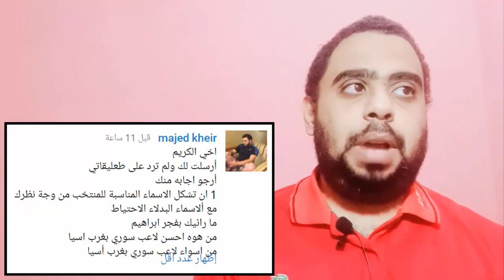ساعات ويعلن موقف المدرب فجر إبراهيم النهائي من تدريب النسور والعراقي باسل قاسم بديلًا له وتعليقاتكم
كلام مهم جدًا اليوم عن المنتخب السوري، ساعات ويعلن عن موقف الكابتن فجر إبراهيم كمدرب للمنتخب السوري، وإسم جديد عراقي مطروح، وآخر أخبار الميركاتو السوري ونهاية سنرد على بعض من تعليقاتكم الكريمة.